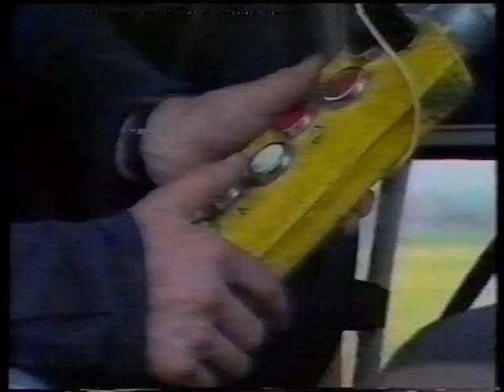80. léta, Československo - Nosiče kontejnerů, kontejnery, traktorové návěsy v zemědělství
Video z roku 1986 pojednává o autotraktorové kontejnerové dopravě v zemědělství. Video vzniklo ve spolupráci se Strojními a traktorovými stanicemi Okřínek, Opava a Jednotným zemědělským družstvem Podhoran-Fryšták.